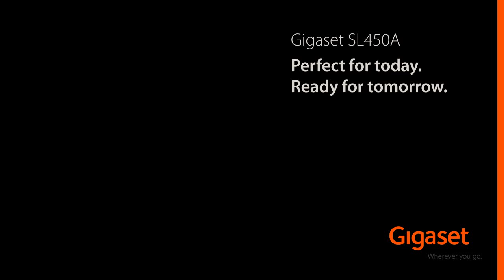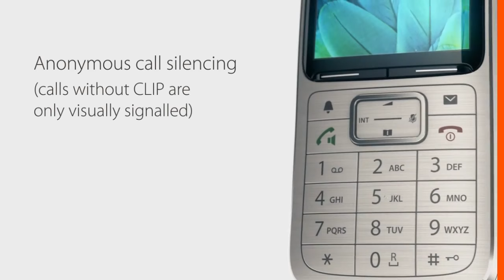Gigaset SL450 Cordless Phone Commercial